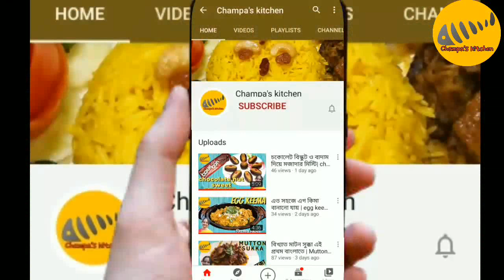আমলকির শুকনো আচার/মুখশুদ্ধি | amloki recipe & benefits | dry amla candy recipe & benefits|amla achar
আমলকির শুকনো আচার/মুখশুদ্ধি | amloki recipe & benefits | dry amla candy recipe & benefits | amla achar recipe | salted dry amla candy | amla ka achar | chatpata amla supari | amla pachak | amlokir upokarita  :-

Hello friends today Champa's kitchen brings to you a very healthy recipe of amla or amloki -

আমলকির শুকনো আচার/মুখশুদ্ধি  amloki recipe & benefits
dry amla candy recipe & benefits  amla achar recipe
 salted dry amla candy
 chatpata amla supari
amla pachak recipe
amloki mukhsuddhi recipe in bengali
amla health benefits
amlokir achar
amla ka achar
amla candy recipe in bengali
amloki achar
amla ki chatpata supari
amlokir upokarita
amla ka murabba